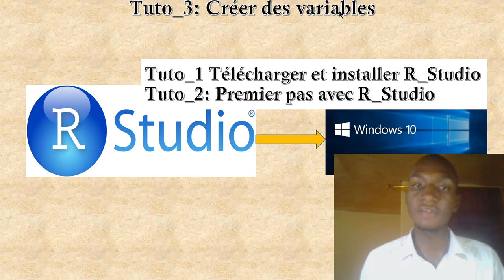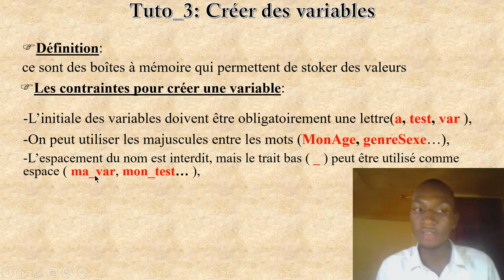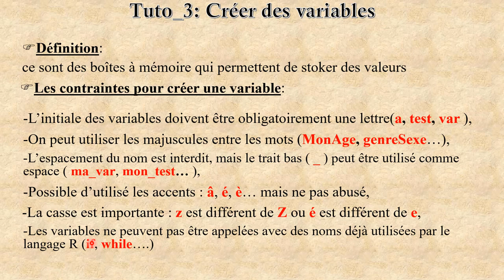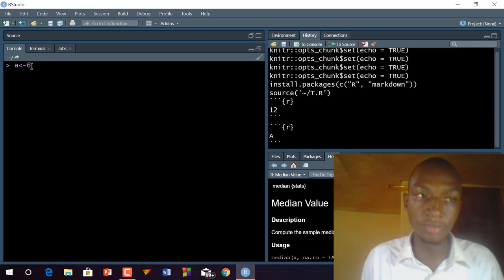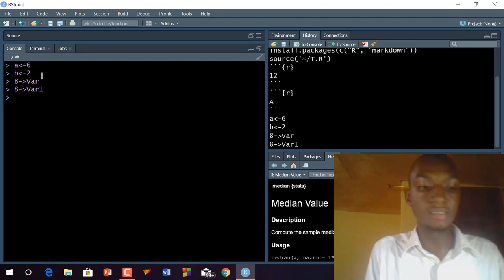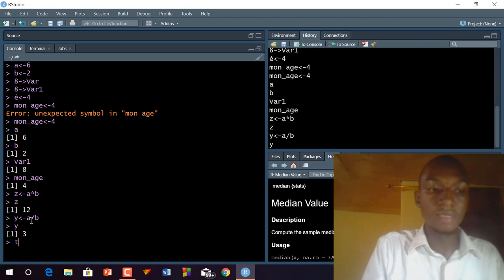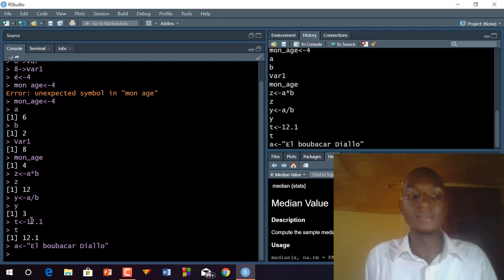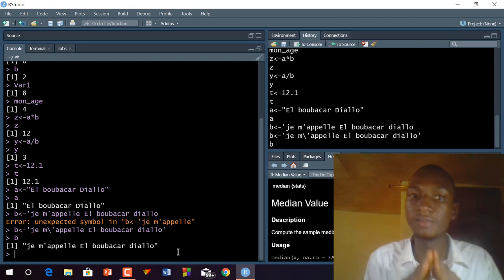[ TUTO 3] CRÉER DES VARIABLES DANS R STUDIO [2019]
Dans ce tutoriel vous allez apprendre à créer des variables, tout en respectant les contraintes liée à la création .